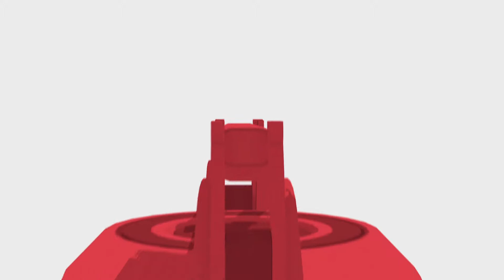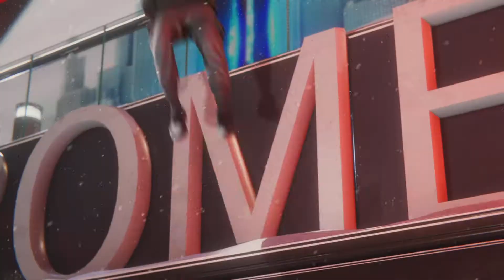Miles Morales - Walkthrough Part 4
"We're Here For You" Walkthrough